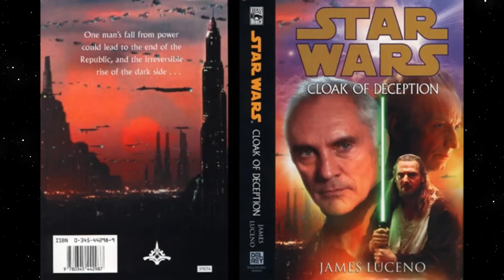Mace Windu And Yoda Meet With Chancellor Finis Valorum (Star Wars: Cloak Of Deception)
In this excerpt, after the failed assassination attempt on Valorum's life, and the Jedi's involvement, Mace Windu and Yoda visit Valorum to discuss the Nebula Front and agree to send a few Jedi over to Asmeru to deal with the Nebula Front.